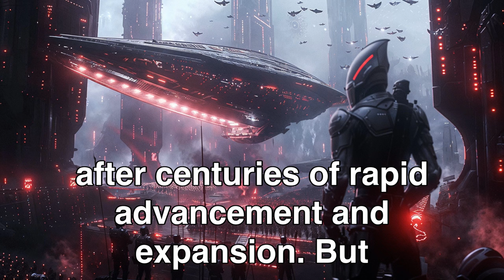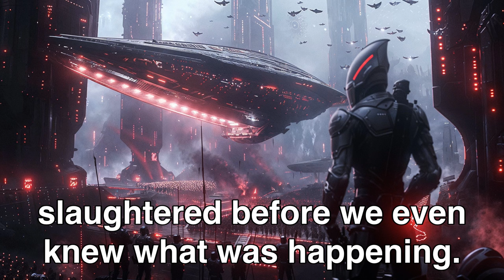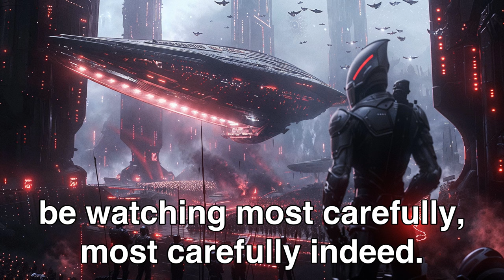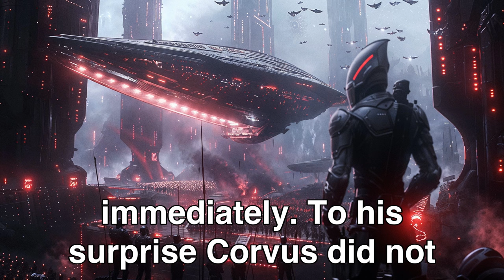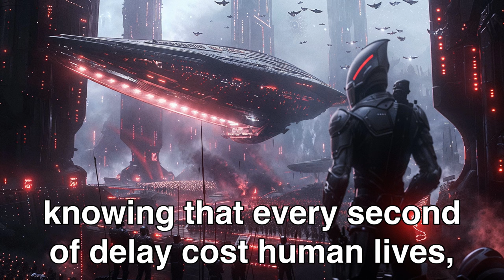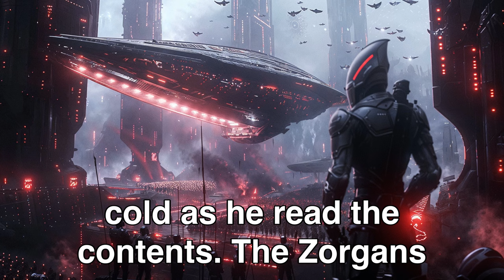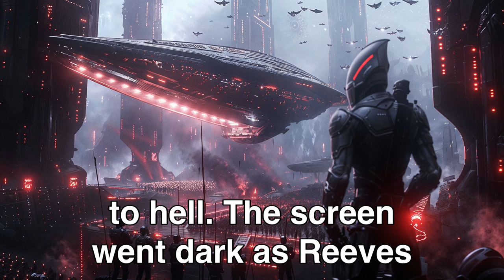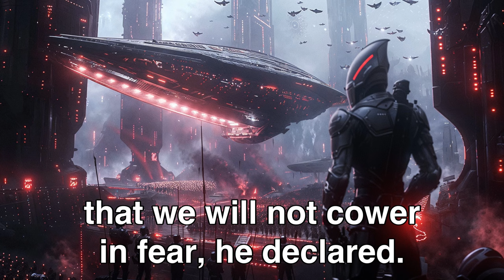Galactic Council Amazed: "So This Is What Humans Can Do..." | Best HFY Stories